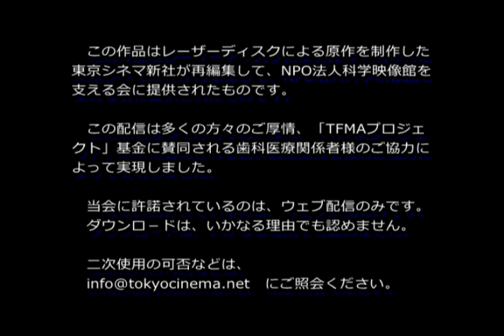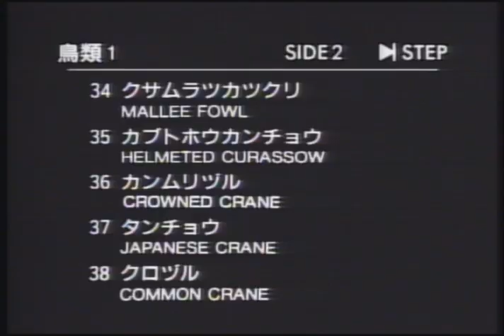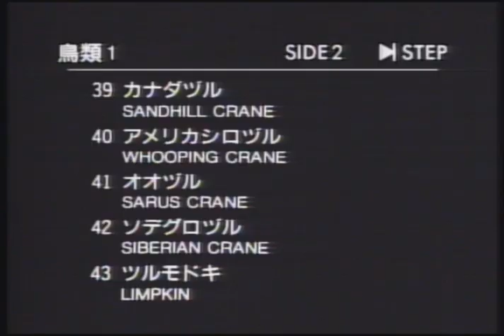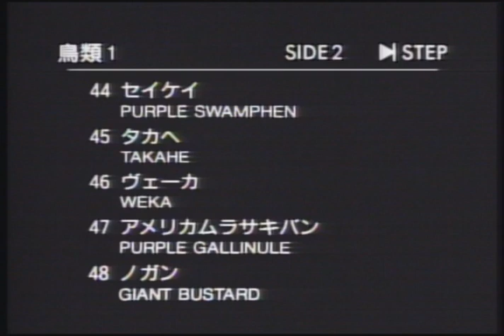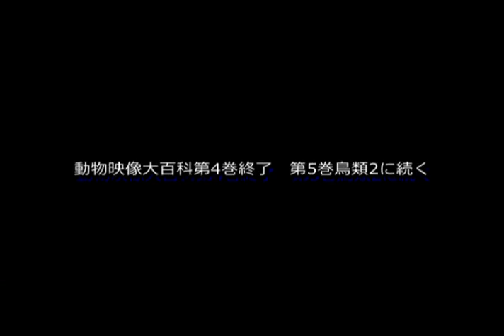動物映像大百科 第4巻 鳥類 C面２東京シネマ新社製作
動物映像大百科　第4巻　鳥類　C面２

関連ページ
教育 ｜ 動物 ｜ 東京シネマ新社

作品概要
製作：東京シネマ新社・パイオニアLDC　　企画：パイオニアLDC
原作：1987年　ウェブ公開用再編集：2020年　カラー　11分

『動物映像大百科は、1987年にパイオニアから発売されたレーザーディスク8枚と200ページ以上の充実した解説本で構成されている。収録された動物種は、哺乳類から単細胞の原生生物まで、700種以上をカバーしている。今回は鳥類である。

第4巻　鳥類　C面２　登場動物
２９　ヒマラヤセッケイ　HIMALAYAN　SNOWCOCK
３０　ライチョウ　ROCK　PTARMIGAN
３１　キジオライチョウ　SAGE　GROUSE
３２　シチメンチョウ　COMMON　YURKEY
３３　ホロホロチョウ　HELMTED　GUINEA　FOWL
３４　クサムラツカクリ　MALLEE　FOWL
３５　カブトホウカンチョウ　HELMETED　CURASSNOW
３６　カンムリヅル　CROWNED　CRANE
３７　タンチョウ　JAPANESE　CRANE
３８　クロヅル　COMMON　CRANE
３９　カナダヅル　SANDHILL　CRANE
４０　アメリカンヅル　WHOOPING　CRANE
４１　オオヅル　SARUS CRANE
４２　ソデグロヅル　SIBERIAN　CRANE
４３　ツルモドキ　LIMPKIN
４４　セイケイ　RUPPLE　SWAMPHEN
４５　タカへ　TAKAHE
４６　ベエーカ　WEKA
４７　アメリカンムラサキガン
４８　ノガン　GIANT BUSTARD
４９　ヒメノガン　LITTLE　BUSTARD
５０　クロハラチュウノガン　BLACK-BELLIED　BUSTARD
５１　オオノガン　KORI　BUSTARD

監修
日高敏隆

スタッフ
編集・構成：岡田一男
ナレーション：石坂浩二